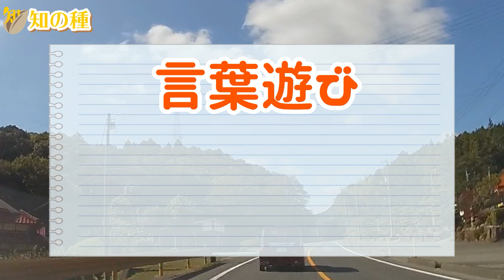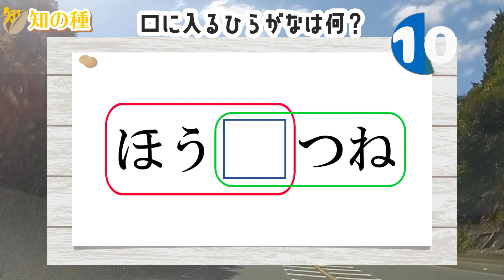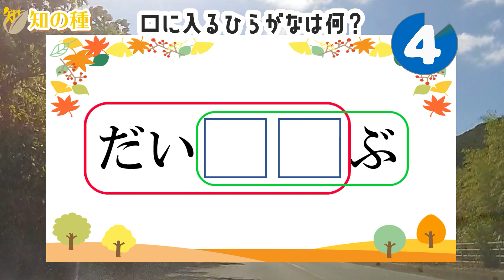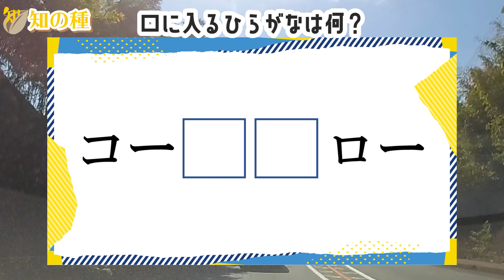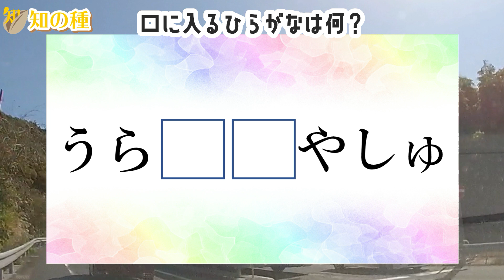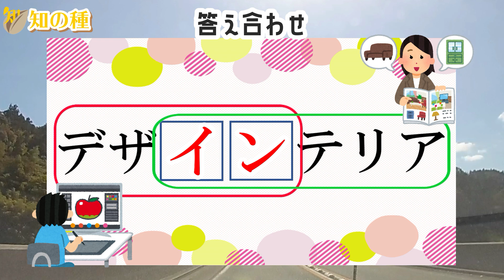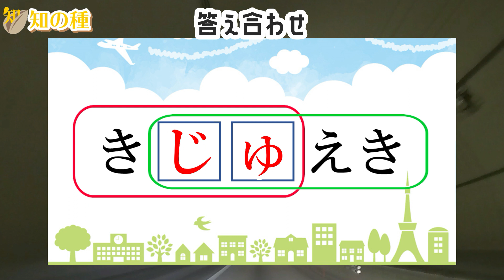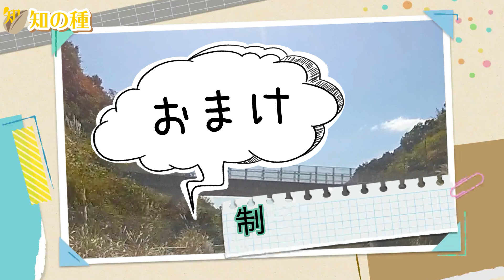🍎穴埋め言葉遊び🍎認知症予防に最適な脳トレ全10問！共通する言葉を考えて判断力を鍛えよう！vol22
マスに文字を入れて2つの単語を完成させる認知症予防に最適な穴埋めクイズです。
残り10秒でヒントの四角が表示されます。

推測力、言語記憶力、想像力を鍛える効果があると言われていますので、脳の老化予防に最適の脳トレです。

0:00 オープニング
0:20 1問目：コア□ッパ
1:20 2問目：ほう□つね
2:10 3問目：だい□□ぶ
3:02 4問目：ぶん□□ょう
3:50 5問目：コー□□ロー
4:44 6問目：うら□□やしゅ
5:40 7問目：デザ□□テリア
6:38 8問目：むぎ□□しぶ
7:27 9問目：き□□えき
8:29 10問目：ル□□ル
9:16 おまけ問題